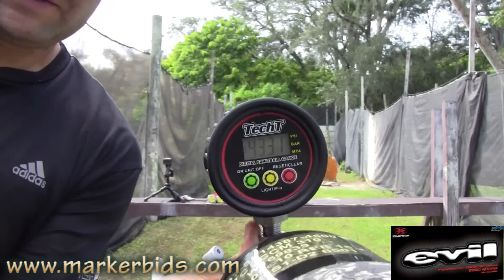Machine Vapor Paintball Gun Supergun Show - Review, Efficiency Test & Maintenance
: Check out Mike's new website!

: Go "like" our Facebook Page!

Also testing out the Virtue Spire on the gun during the effeciency test, enjoy!